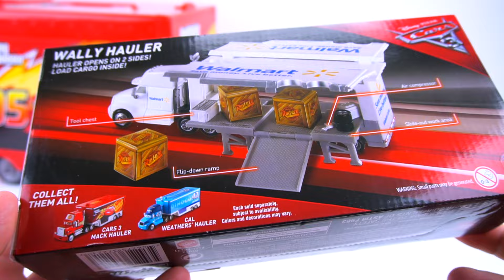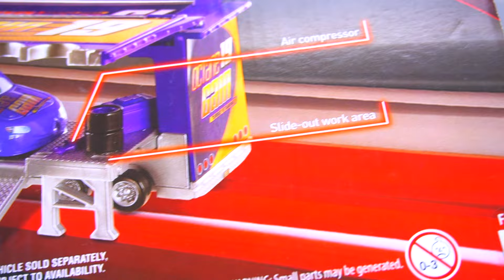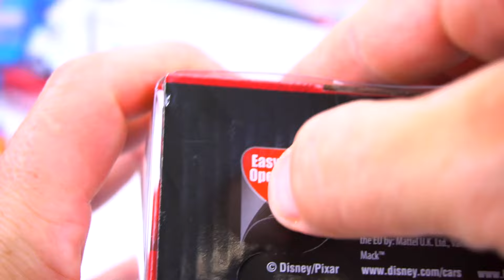DISNEY CARS 3 HAULERS CRUZ RACES FOR DINOCO CAL WEATHERS FIRED! FLORIDA 500 PISTON CUP RACE FUNNY!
Cool new Disney Pixar Cars 3 Haulers from the new movie! Have you seen Cars 3? It is so good! Watch Cruz Ramirez beat Jackson Storm and get offered a sponsorship from Tex Dinoco and Cal Weathers gets fired! LOL!!! Chick Hicks is now a Race Analyst or more of a Lightning Mcqueen bashing race show. Lots of fun in this episode of Show and Tell Toys!

I am going to SHOW you all the best toys out there and then TELL you all about them. I can’t wait to read your comment and see that Thumbs up too!